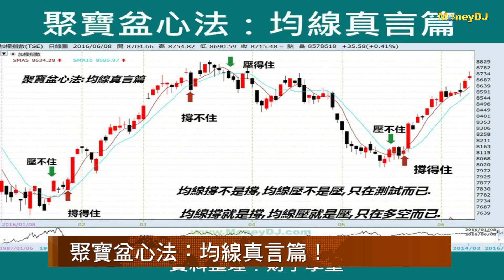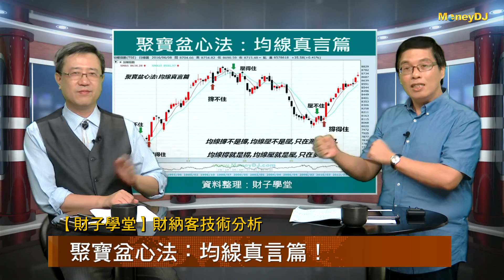【財子學堂】聚寶盆心法：均線真言篇！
有固定收看我們節目的朋友都知道，我們這個單元「財納客技術分析」的人都知道，每次財納客來都教大家用一招就可以判斷多空趨勢，今天財納客要教大家什麼呢? 這次的聚寶盆心法是：「均線撐不是撐，均線壓不是壓，只是在測試而已。均線撐就是撐，均線壓就是壓，只在多空而已。」這到底是什麼意思? 我們要如何以技術分析來判斷什麼時候是多頭要上攻、什麼時候是空頭要發動攻擊來交給各位一招見真章的密技！

林成蔭簡介：
台灣證券分析師、萬寶投顧基金事業處執行副總、新光投信協理、組合基金經理人、政府四­­­­­­­­­­­大基金代操經理人、各大企業與政府機關講師、《財子學堂》創辦人­及­專­欄­作­家­。­著­作­：­股­海樂活、遨遊股海。

財納客簡介：
證券分析師，曾任證券公司總經理；企業經營管理師；舉辦之技術分析課程，場場爆滿，市­場譽為技術分析大師，發行證券分析著作達11本。